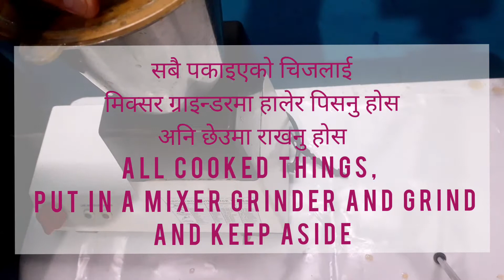Malai Kofta Recipe || Malai Kofta Curry || Indian dish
Malai Kofta is an Indian vegetarian dish where balls (kofta) made of potato and paneer are deep fried and served with a creamy and spiced tomato based curry.